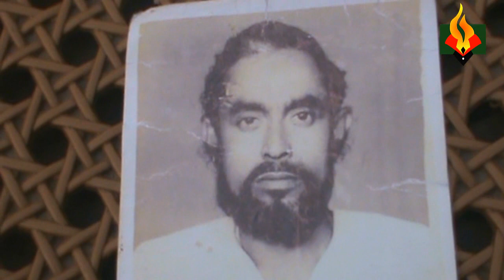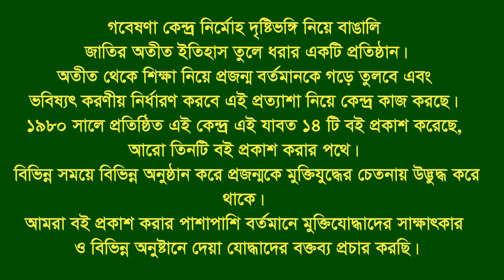Interview of Md. Mashuk Miah, Jahura Khatun, Late Abdul Quddus, Dr. Shah Alam Bhuiya * Mymensingh.